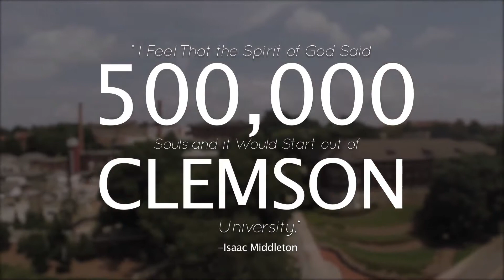Fire House Prayer and Revival Hub Clemson SC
Students, teachers, community, and regions are being impacted by this move of God! The time is now! Hear what Frontline Ministries' Founder Tammie Southerland, Dean Briggs of The Call Azusa, Prophetic Voice Isaac Middleton, Apostolic leader Ryan LeStrange, youth, college students, and may others are calling the beginning of the greatest revival the world has ever seen! Find out how YOU can be a part of this! click "give"